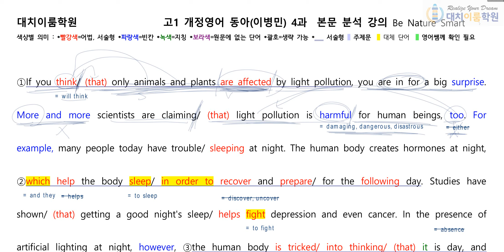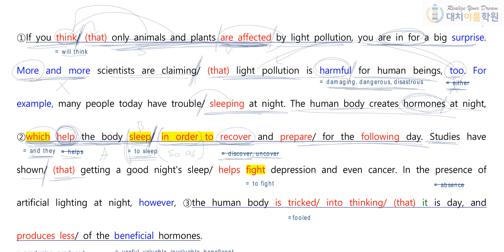개정영어 동아(이병민) 4과 본문 설명 3rd (14분 43초